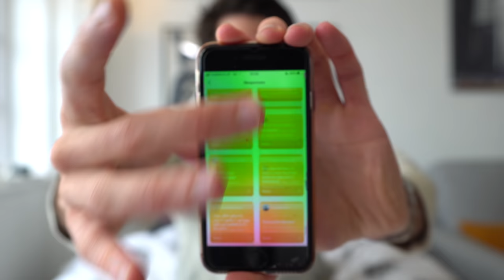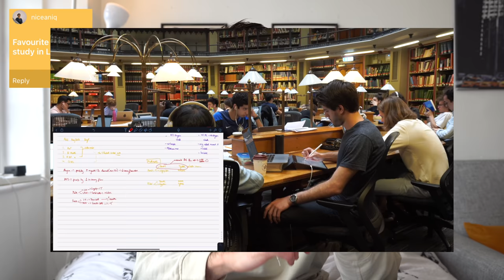Medical School Q&A: my worst decision, is med school worth it, USMLE? | KharmaMedic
👋🏻 Hey guys, welcome to my 150K Q&A! absolute madness. Thank you for all your support over the last TWO YEARS. That's crazy to type out. I answer all your questions from KharmaMedic merch, 🍊🐶, USMLE Step 1, hosting a London meet up, my best bad decision, starting a podcast, med school life and everything in between!